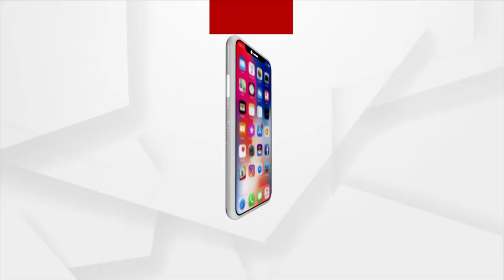ବାତ୍ୟା ୟଶ ଲ୍ୟାଣ୍ଡଫଲ ପରେ ଦୀଘା ଅଞ୍ଚଳର ଦୃଶ୍ୟ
ଚାଲିଗଲା ବାତ୍ୟା ୟଶ୍ । ବାତ୍ୟା ୟଶ ଲ୍ୟାଣ୍ଡଫଲ ପରେ ଏହାର ପ୍ରଭାବରେ ଦୀଘା ଅଞ୍ଚଳରେ ବ୍ୟାପକ କ୍ଷୟକ୍ଷତି ହୋଇଛି । ସମୁଦ୍ର ଏବେ ବି ଅଶାନ୍ତ ହୋଇ ରହିଛି ।